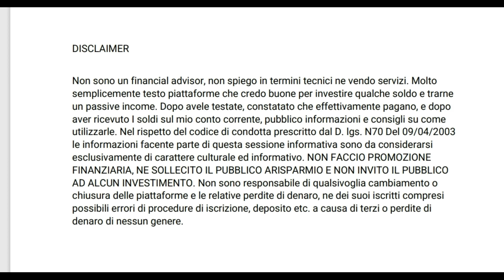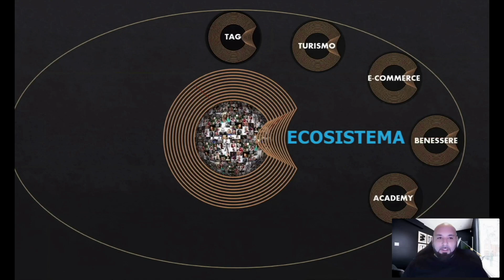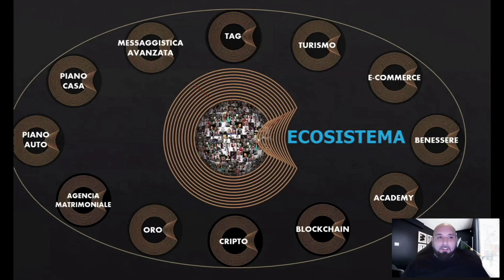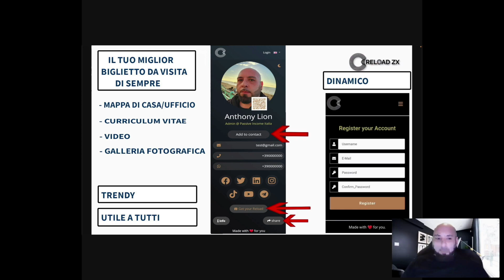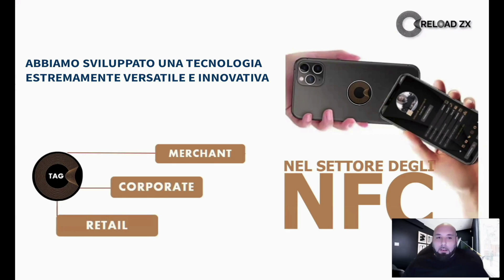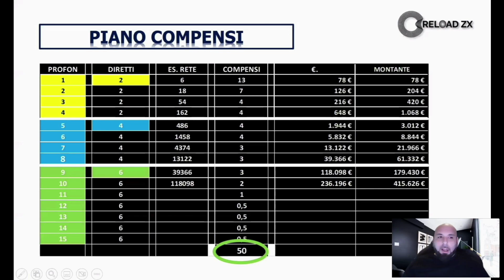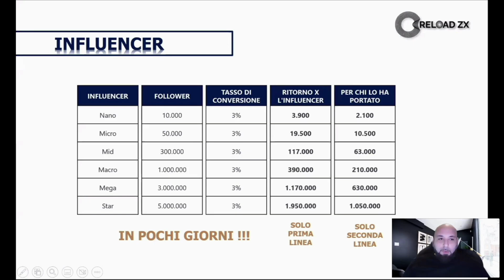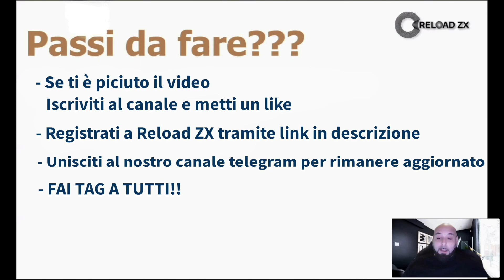Reload ZX: la rivoluzione del biglietto da visita digitale - Guida completa all'ecosistema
Vuoi sapere di più su Reload ZX, il biglietto da visita digitale che sta rivoluzionando il modo in cui condividiamo le nostre informazioni professionali? Questo video è la guida completa all'ecosistema Reload ZX, in cui vedremo la tecnologia NFC alla base di questo strumento, l'affiliate marketing che consente di guadagnare con la condivisione di Reload ZX, il piano compensi e il target di riferimento dell'azienda. Impareremo come utilizzare Reload ZX per creare il nostro biglietto da visita digitale e condividere le informazioni in modo semplice, come se stessimo trasferendo dati tra due cellulari.

Non perdere questa occasione per scoprire tutti i vantaggi di Reload ZX e come può aiutare la tua attività professionale e personale.

⏱ TIMELINE ⏱

🔻00:00 Introduzione
🔻01:25 Cosa è Presente Nell'ecosistema
🔻05:30 Tecnologia Innovativa Nel Settore NFC
🔻07:46 Piano Marketing
🔻09:39 Programma 100x8
🔻10:50 Targhet Dell'Azienda